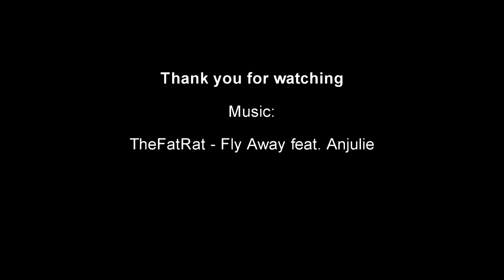The Last Of Us Interrogation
The Last of Us  interrogation, I hardly play interrogation, going to upload one more video before I take a long break from YouTube, thank you all for your support.

TheFatRat - Fly Away feat. Anjulie